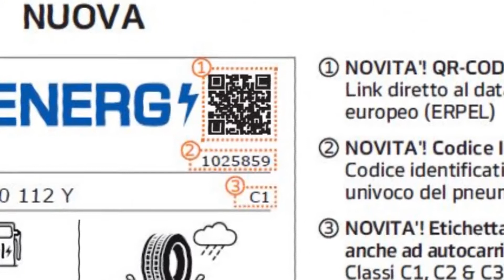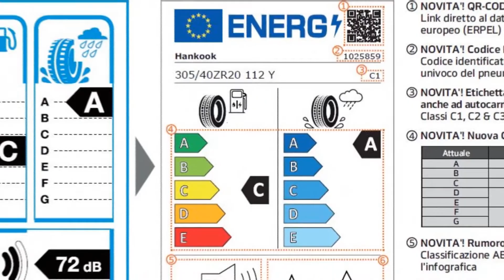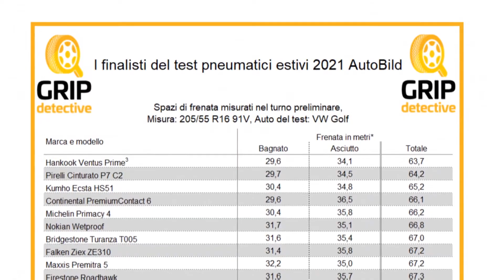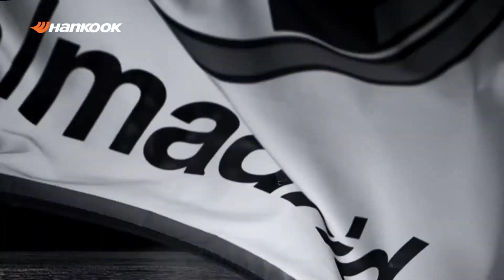Ospite in studio: Carlo Citarella, Amministratore Delegato Hankook Tire Italia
Immancabile appuntamento quello con la sicurezza su strada che passa anche attraverso la corretta manutenzione degli pneumatici. Hankook Tire Italia si trova sempre in prima linea da questo punto di vista, non è un caso infatti che l’autorevole rivista Autobild abbia dichiarato che nella sua tradizionale comparativa il Ventus Prime3 si sia distinto nella frenata su asciutto e bagnato, tra 53 diversi concorrenti. Il 2021 significa parecchio per l’azienda coreana che sarà partnership ufficiale della Smart EQ fortwo e-Cup con il marchio Laufenn.